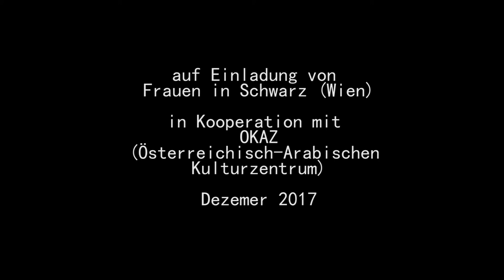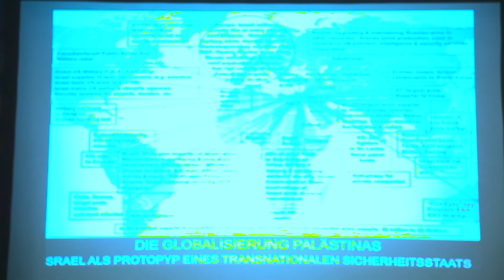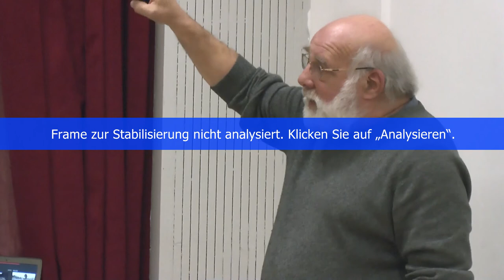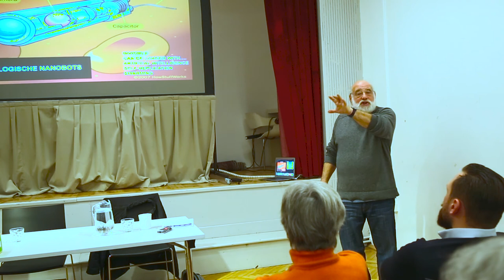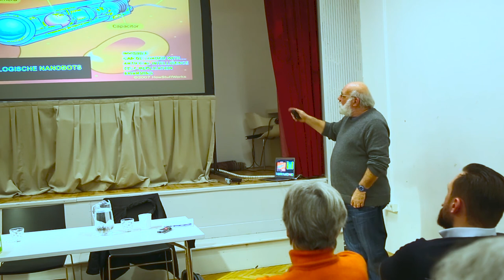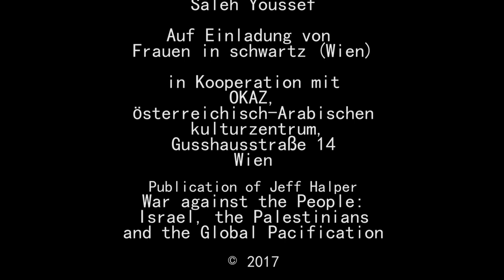War Against the People: Israel, the Palestinians and Global Pacification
Auf Einladung von Frauen in Schwarz (Wien) in Kooperation mit OKAZ (Österreich-Arabisches Kulturzentrum) am 1. Dezember 2017 im OKAZ

Lecture by Jeff Halper
(Israeli-American peace activist, author, lecturer and co-founder of the Israeli Committee Against House Demolitions

Einleitung, Introduction by Paula Abrams-Hourani
actual lecture starts by Jeff Halper at 08:45